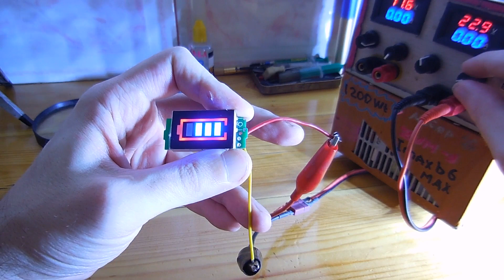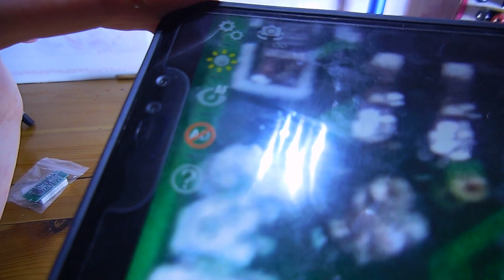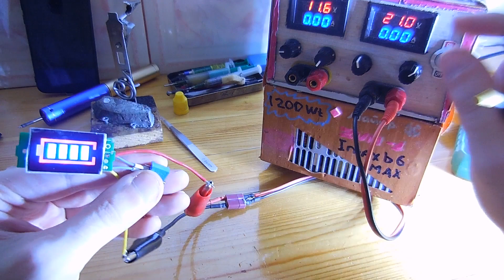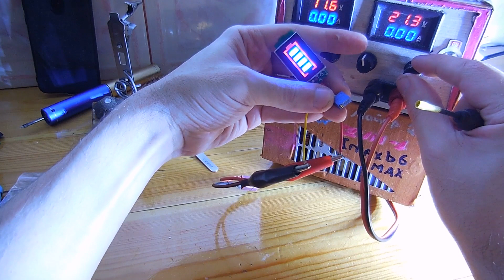🔴 ИНДИКАТОР НАПРЯЖЕНИЯ 🔋 Было 3S - 4S, 6S из Китая✔️ Как сделать 5S в шуроповёрт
В Китае есть классные индикаторы напряжения 1S 3s 4S 6S обычно устанавливают в шуроповерты при переделке на литий. В этой линейке отсутствует 5S на шуроповерты 18В, вот сделал оценивайте))) Много уделяю внимание самоделкам, оцени на канале идеи и запиши в мастера

Воспользуйтесь строкой комментарии -- ➤ Поделитесь этим видео с друзьями. Супер!!!
Желаю хорошего настроения и всё получалось!